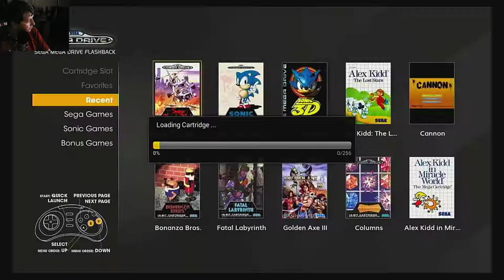JockelLP - Das Sega Mega Drive - Folge 3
Das Sega Mega Drive

Das Sega Mega Drive (jap. メガドライブ, Mega Doraibu; in Nordamerika als Sega Genesis vermarktet) ist eine 16-Bit-Heimvideospielkonsole des japanischen Unternehmens Sega. Sie kam 1988 auf den Markt und stand später hauptsächlich in Konkurrenz zum Super Nintendo Entertainment System. In Südkorea wurde die Konsole von Samsung unter den Namen Super Gam*Boy vertrieben. 2019 veröffentlichte Sega als Reminiszenz die Retrokonsole Mega Drive Mini.